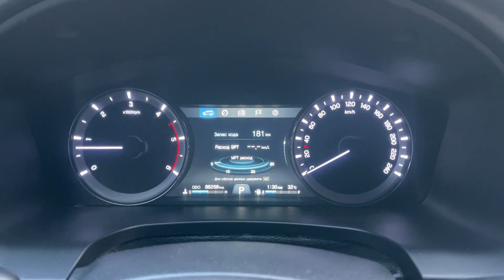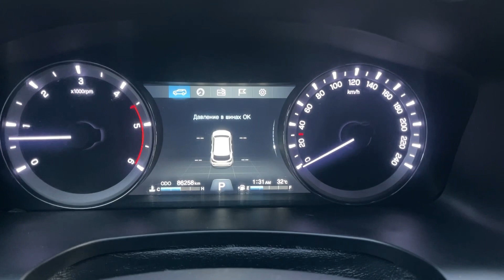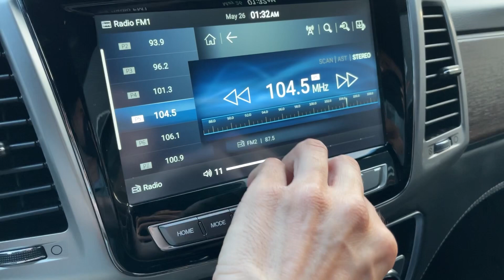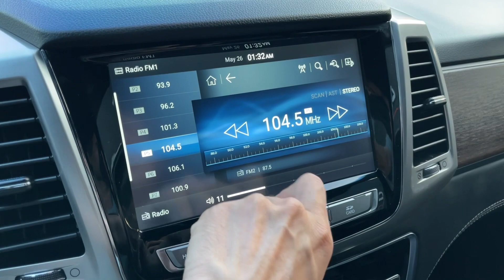Мини обзор. Sang-Yong Rexton. 2018.